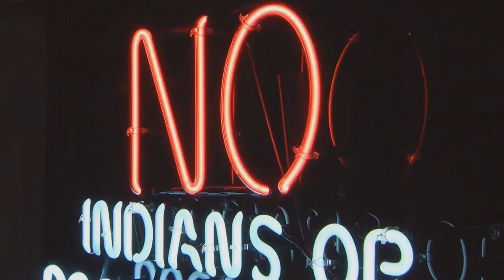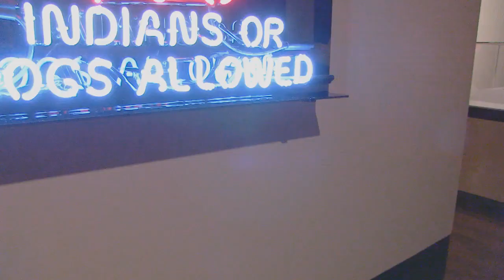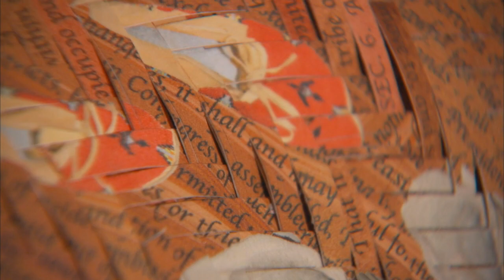RED: The 2013 Eiteljorg Contemporary Art Fellowship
Traditional Native American art is transformed in the Eiteljorg's eighth biennial Contemporary Arts Fellowship.  Draw inspiration from a wide range of contemporary artists as we discover the essence of RED.